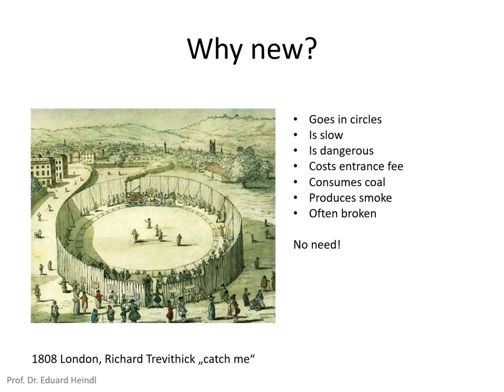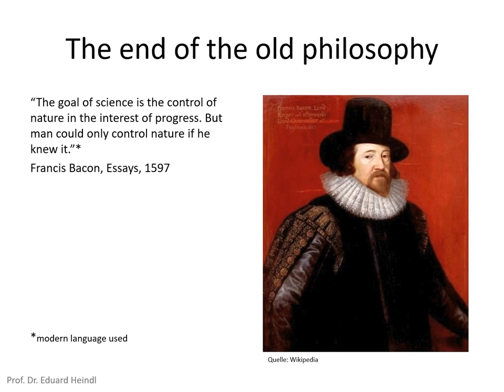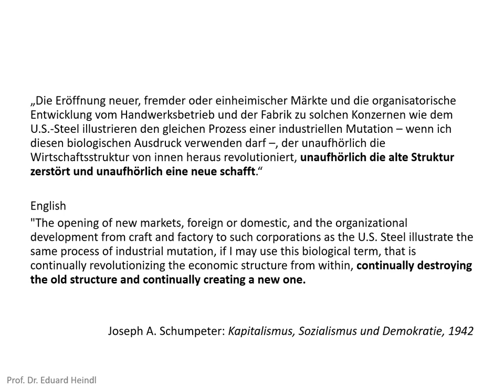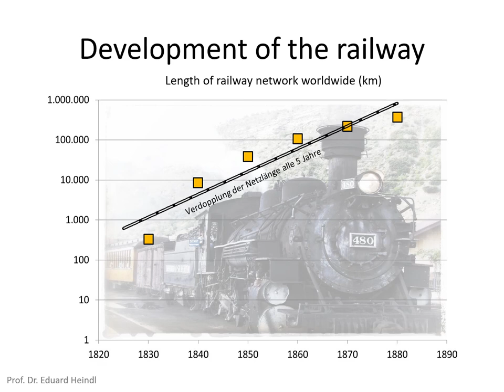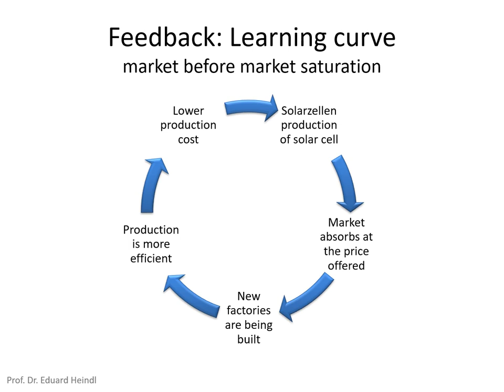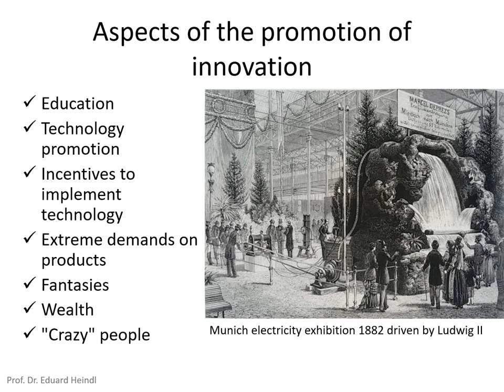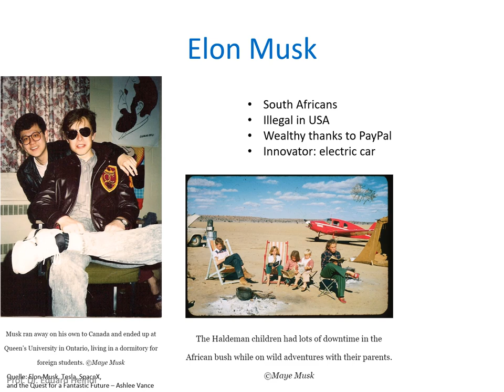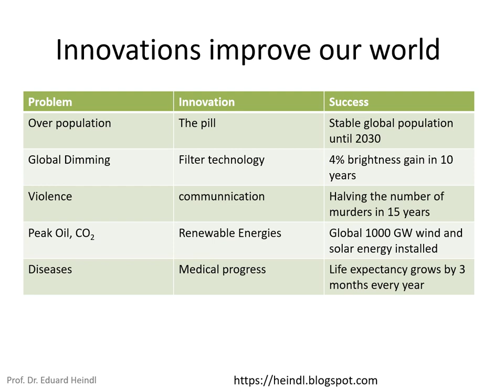How Innovation can Change our World, Prof. Dr. Eduard Heindl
Why new things
Discoveries
09:56 The end of the old philosophy
“The goal of science is the control of nature in the interest of progress. But man could only control nature if he knew it.”*
Francis Bacon, Essays, 1597
"The Discovery of Ignorance", Yuval Noah Harari, Sapiens: A Brief History of Humankind, 2011
Boundaries Petrify
"And he who must be a creator in good and evil: verily, he must first be a destroyer and break values.
16:02 Friedrich Nietzsche, Thus spake Zarathustra, 1884
19:33 "continually destroying the old structure and continually creating a new one." Joseph A. Schumpeter: Kapitalismus, Sozialismus und Demokratie, 1942
24:23 Railways
Development of the Railway
Influencing factors on spreading
30:30 Development of solar energy
The learning curve for hard disks
The learning curve for solar energy
35:18 Feedback: Learning curve
Acceleration of the development
Companies in the DAX
Companies in DOW and year of incorporation
Company foundations
Aspects of the promotion of innovation
Polytechnic School Munich
Marienbrücke near Neuschwanstein
More bluish Blue
Dream of Flying
49:30 Hippie Culture
Steve Jobs
Elon Musk
Sustainable or Innovative
Technical and social innovations
Innovations improve our world